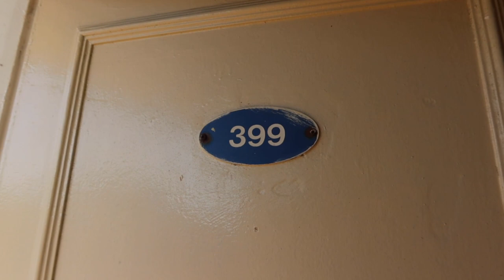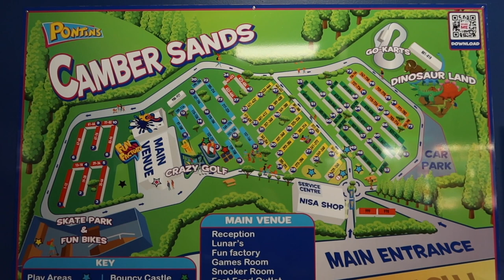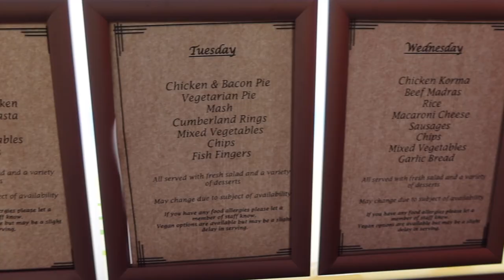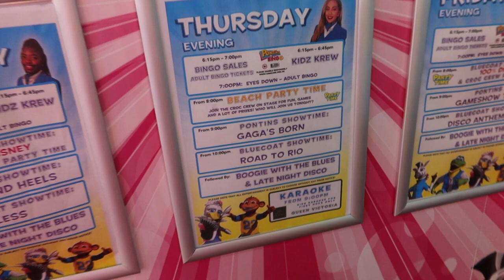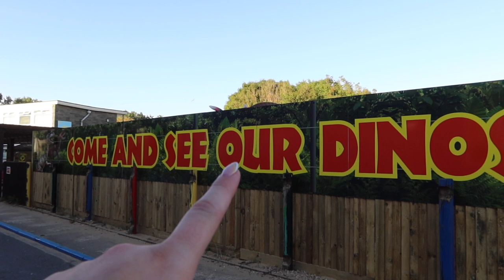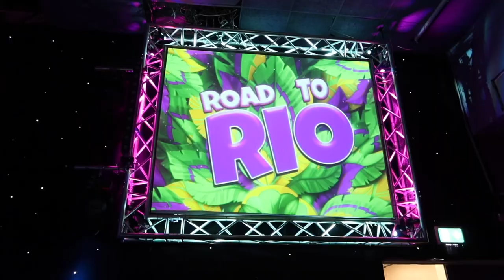PONTINS CAMBER SANDS VLOG: BLUECOAT PRODUCTIONS & PARK FACILITIES! *hilarious* | AUGUST 2022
My sister's a Bluecoat and we're back to surprise her! 3 Bluecoat Productions, a little tour around the park facilities and a good old chit chat! It’s a long one, but its jam packed full of content and I hope you guys laugh just as much as I did editing this!

0:00 Intro
1:20 First Evening- Surprising Kay & Gameshow Fun
2:41 Bluecoat Production- "The Sound Of Motown"
8:15 Chit Chat
9:09 Bluecoat Pantomime- "Cinderella"
24:01 Our Chalet & More Chit Chat
26:27 Camber's Park & Facilities
32:07 Bluecoat Production- "Road To Rio"
41:42 Outro

Thank you to Keeley for joining me on this trip and thank you to Kayleigh and the rest of the Bluecoat Team for making our trip so special!

Shan
xXx